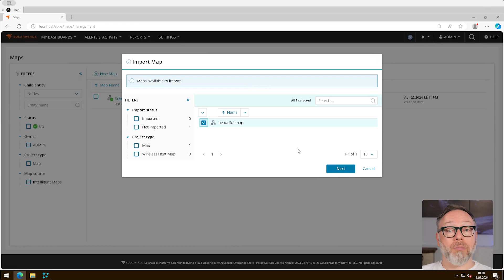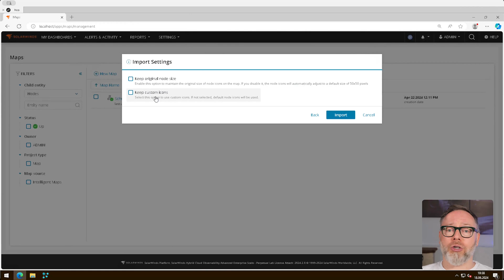SolarWinds Platform Network Atlas Importing Maps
🌐 Effortlessly Import Legacy Network Maps with SolarWinds! 🌐

🎥 Join Sasha as she demonstrates the brand new feature in the SolarWinds platform that allows you to seamlessly import your Legacy Network Atlas maps into the modern HCO Intelligent Maps. Say goodbye to tedious manual recreations and hello to effortless transitions! 🚀

🖥️ What's Inside:

A quick look at the classic Network Atlas tool
Step-by-step guide to creating a simple map
How to use the new import feature for Legacy Maps
Customization options and instant results
🔍 Key Highlights:

Simplify your network management with automated map imports
Preserve your beautifully customized Legacy Maps
See how the new feature integrates seamlessly with HCO Intelligent Maps
👍 Why Watch?

Discover how to save time and effort with the new import tool
Learn tips and tricks for optimizing your network maps
Get expert insights from Sasha on making the most of your SolarWinds platform